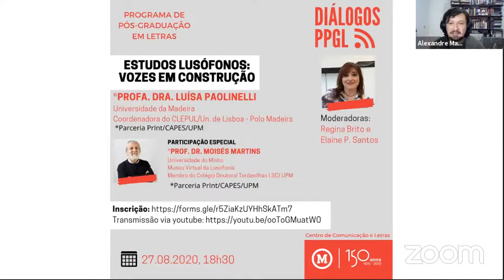Diálogos PPGL 8–Desafios da Interdisciplinaridade: Formação e Pesquisa em Letras, Prof. Luís Pessôa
As línguas naturais são responsáveis pelo que pensamos, sentimos e construímos como mundos possíveis e impossíveis. É por meio da língua que também elaboramos conceitos, tratados filosóficos, romances e poesia, no cotidiano e em momentos excepcionais. É o elemento que nos une e nos separa, cria laços afetivos, mas pode servir para discriminar e segregar o outro. Em suma, a humanidade e sua história só existem graças ao desenvolvimento da linguagem.
Como uma consequência dessa presença da língua em todas as atividades humanas, a área de Letras (Linguística e Literatura), mesmo com suas especificidades, apresenta uma interessante porosidade para estabelecer pontos de diálogo com outras áreas do conhecimento humano.

A partir dessa constatação, perguntas e questionamentos naturalmente surgem:  como se desenvolve a pesquisa na área de Letras? Quais suas possibilidades de atuação? Há limites para seu diálogo com outras áreas? Quais são os desafios para a formação do pós-graduando em Letras nos dias atuais? Quais os horizontes que se abrem daqui para a frente, em um contexto pós-pandêmico?
Para responder a esta e outras questões sobre a experiência na pós-graduação em Letras, o Diálogos PPGL receberá o Prof. Dr. Luís Alexandre Grubits de Paula Pessôa, da IAG-Escola de Negócios da PUC-Rio e Doutor pelo Programa de Pós-Graduação em Letras da Universidade Presbiteriana Mackenzie. Esta conversa será conduzida pelos professores Gaston Hilgert e Alexandre Bueno, do Programa de Pós-Graduação em Letras da Universidade Presbiteriana Mackenzie. Serão discutidas questões como a interdisciplinaridade da área de Letras e suas possibilidades de pesquisa a partir de diferentes objetos de análise.

O Prof. Dr. Luís Alexandre Grubits de Paula Pessôa é graduado em Ciências Econômicas pela UFRJ, Mestre em Administração de Empresas pela PUC-Rio e Doutor em Letras, na área de estudos linguísticos, pela Universidade Presbiteriana Mackenzie, com estágio doutoral na Sciences Po. Recebeu menção honrosa no Prêmio CAPES de Tese 2011 da área de Letras/Linguística. Pesquisador das áreas de marketing, consumo & cultura, branding, comunicação e comportamento do consumidor, com interesse na aplicação do aparelho teórico-metodológico da Linguística e da Semiótica na abordagem dos fenômenos relacionados a esses campos.